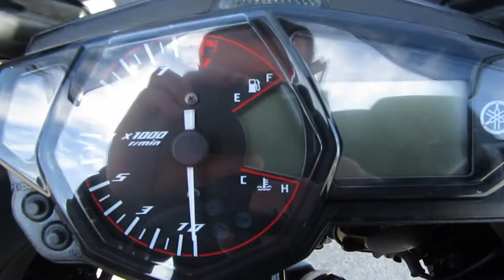DaSpedza Got A Yamaha R3? | DaSpedza MotoVlogs Channel Trailer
Hey Guy's!
Well apart from my usual madness you will get to take a step further into my life and get join the ride with me while a talk nonsense or give you information on the road. Pretty much anything goes. Whatever comes out of my mouth while riding thats the video hahahaha. No seriously though if you want to join in on my crazy motorcycle madness while i talk to myself riding down the road then hit that subscribe button because i would love to have you along for the ride!!